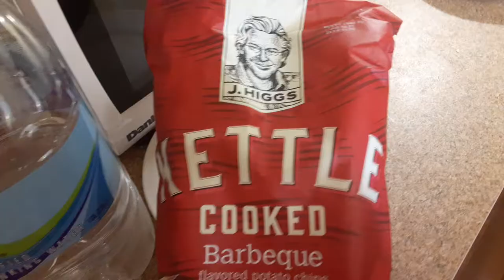jhiggs kettle cooked bbq chips